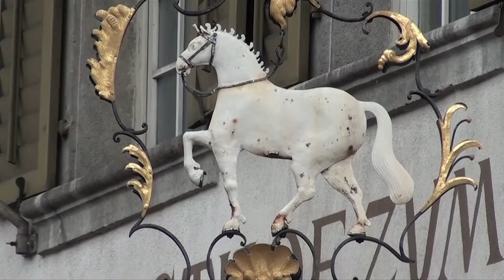Clientis Wettbewerb in Balsthal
Clientis Wettbewerb: Der Glastresor zum Schätzen auf seiner grossen Tour macht Station in Balsthal.